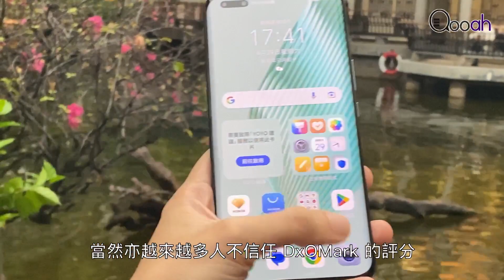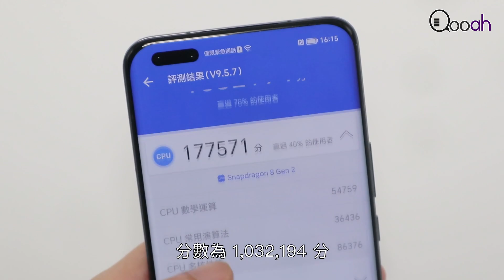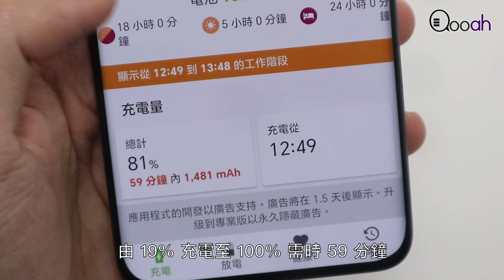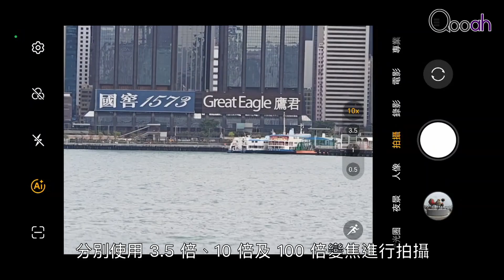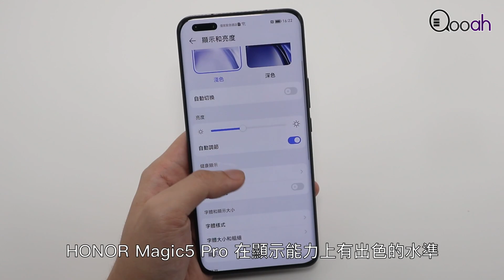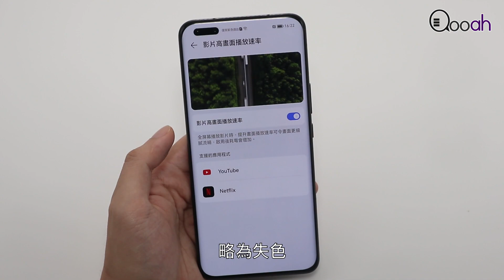榮耀 HONOR Magic5 Pro 開箱評測：這就是曾經的全球第一？｜Qooah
HONOR(榮耀)新一代 Magic 系列旗艦手機 HONOR Magic5 Pro 在香港正式發佈，手機在著名評測網站 DxOMark 上在拍攝和屏幕都相當高的成績，能力備受期待，當然亦越來越多人不信任 DxOMark 的評分，所以還是最好自己測試一下，今次我們就來測 Magic5 Pro。